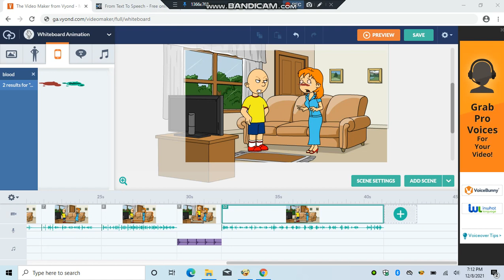Sneak Peak Of My Next Vyond Video